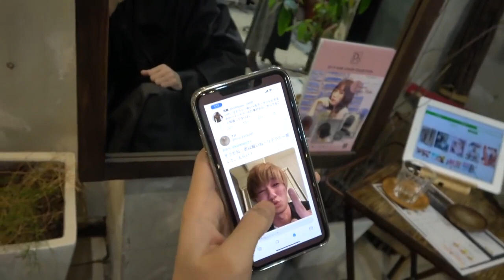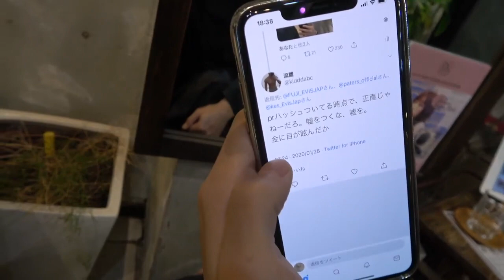フジ、煽ってきたアンチに対して正論でブチギレる【2020/02/09】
アンチとの喧嘩の全貌はこちら

by管理人

◆SNS
フジ

※※※このチャンネルはEvisJapさまご本人にご許可いただいてアップロードしています※※※